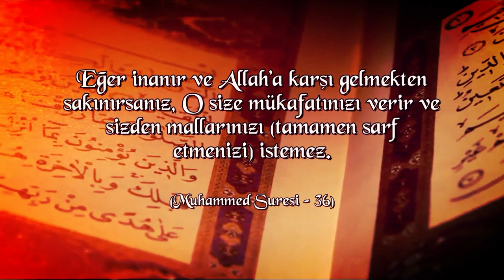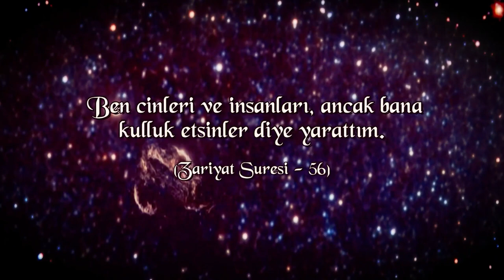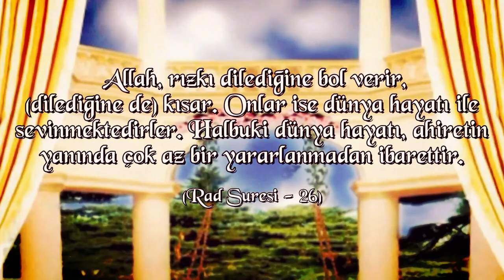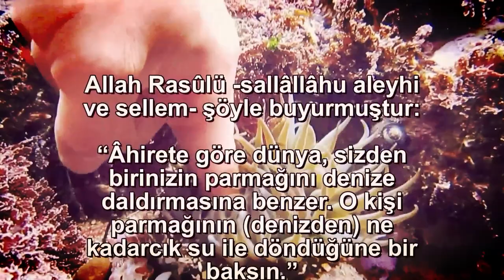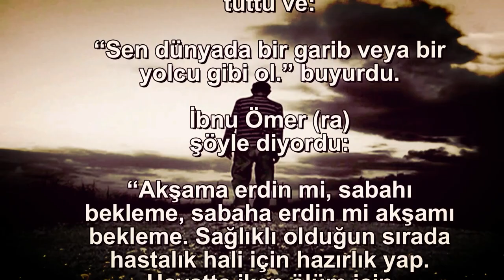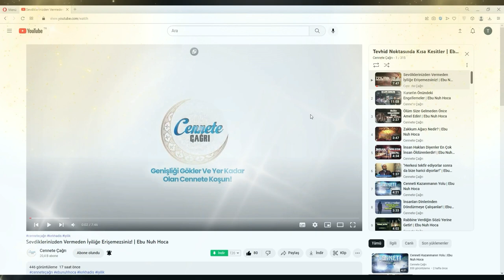Dünya Hayatı Sizi Aldatmasın! | Ebu Nuh Hoca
Şeyh Muhammed Bin Abdulvehhab’ın “ Kelime-i Tevhidin Tefsiri “ Adlı eserinde bugünkü konumuz:
‘  Dünya Hayatı Sizi Aldatmasın!  ‘

Bugün günümüzde islam dinine verilen önem rakamlar ile ortaya konulsa elbette daha anlaşılır olacaktır. Bugün youtube da bir video clip 6 milyar kere izleniyor. İslami bir video ise daha binlerde, yüzbinlerde bile değil. Buradan da anlaşıldığı üzere insanlar islam dinine hiç ama hiç önem vermiyorlar. İnsanların din gibi bir dertleri yoktur. İnsanların islam dinine yönelmemesindeki en büyük engel dünya hayatıdır.

Allah Azze ve Celle şöyle buyuruyor:
وَمَا خَلَقْنَا السَّمَاوَاتِ وَالْأَرْضَ وَمَا بَيْنَهُمَا لَاعِبِينَ

Biz gökleri, yeri ve bunlar arasında bulunanları, oyun ve eğlence olsun diye yaratmadık.
(Duhan Suresi – 38)

Allah Azze ve Celle’nin insanları yaratma gayeleri vardır.

Başka bir ayette Allah Azze ve Celle şöyle buyuruyor:

إِنَّمَا الحَيَاةُ الدُّنْيَا لَعِبٌ وَلَهْوٌ وَإِن تُؤْمِنُوا وَتَتَّقُوا يُؤْتِكُمْ أُجُورَكُمْ وَلَا يَسْأَلْكُمْ أَمْوَالَكُمْ

Şüphesiz dünya hayatı ancak bir oyun ve eğlencedir. Eğer inanır ve Allah’a karşı gelmekten sakınırsanız, O size mükâfatınızı verir ve sizden mallarınızı (tamamen sarf etmenizi) istemez. (Muhammed Suresi – 36)

Bu konuda korkmayın, Allah Subhanehu ve Teala sizden mallarınızın hepsini istemez.

وَمَا هَذِهِ الْحَيَاةُ الدُّنْيَا إِلَّا لَهْوٌ وَلَعِبٌ وَإِنَّ الدَّارَ الْآخِرَةَ لَهِيَ الْحَيَوَانُ لَوْ كَانُوا يَعْلَمُونَ

Bu dünya hayatı ancak bir eğlence ve oyundan ibarettir. Ahiret yurduna gelince, işte gerçek hayat odur. Keşke bilselerdi!
(Ankebut Suresi – 64)

Allah Azze ve Celle insan için dünya hayatının oyun ve eğlenceden ibaret olduğunu söylüyor. Allah Azze ve Celle’nin oyuna ve eğlenceye ihtiyacı yoktur. Allah Azze ve Celle insanları kendisine kulluk edilsin diye yaratmıştır.

Allah Celle Celaluhu insanları yaratma gayesi ile ilgili şöyle buyuruyor:

وَمَا خَلَقْتُ الْجِنَّ وَالْإِنسَ إِلَّا لِيَعْبُدُونِ

Ben cinleri ve insanları, ancak bana kulluk etsinler diye yarattım.
(Zariyat Suresi – 56)

Dünya hayatının peşinden gitmek İslam’ın önündeki en büyük engellerden bir tanesidir. Peygamber (sav)’de dünya hayatının, kadının ve dünya malının fitne olduğunu bize hadislerinde bildirmektedir.

اللّهُ يَبْسُطُ الرِّزْقَ لِمَنْ يَشَاء وَيَقَدِرُ وَفَرِحُواْ بِالْحَيَاةِ الدُّنْيَا وَمَا الْحَيَاةُ الدُّنْيَا فِي الآخِرَةِ إِلاَّ مَتَاعٌ

Allah, rızkı dilediğine bol verir, (dilediğine de) kısar. Onlar ise dünya hayatı ile sevinmektedirler. Hâlbuki dünya hayatı, ahiretin yanında çok az bir yararlanmadan ibarettir.
(Rad Suresi – 26)

حَدَّثَنَا أَبُو بَكْرِ بْنُ أَبِي شَيْبَةَ، حَدَّثَنَا عَبْدُ اللَّهِ بْنُ إِدْرِيسَ، ح وَحَدَّثَنَا ابْنُ نُمَيْرٍ، حَدَّثَنَا أَبِي وَمُحَمَّدُ بْنُ بِشْرٍ، ح وَحَدَّثَنَا يَحْيَى بْنُ يَحْيَى، أَخْبَرَنَا مُوسَى بْنُ أَعْيَنَ، ح وَحَدَّثَنِي مُحَمَّدُ بْنُ رَافِعٍ، حَدَّثَنَا أَبُو أُسَامَةَ، كُلُّهُمْ عَنْ إِسْمَاعِيلَ بْنِ أَبِي خَالِدٍ، ح وَحَدَّثَنِي مُحَمَّدُ بْنُ، حَاتِمٍ - وَاللَّفْظُ لَهُ - حَدَّثَنَا يَحْيَى بْنُ سَعِيدٍ، حَدَّثَنَا إِسْمَاعِيلُ، حَدَّثَنَا قَيْسٌ، قَالَ سَمِعْتُ مُسْتَوْرِدًا، أَخَا بَنِي فِهْرٍ يَقُولُ قَالَ رَسُولُ اللَّهِ صلى الله عليه وسلم ‏ "‏ وَاللَّهِ مَا الدُّنْيَا فِي الآخِرَةِ إِلاَّ مِثْلُ مَا يَجْعَلُ أَحَدُكُمْ إِصْبَعَهُ هَذِهِ - وَأَشَارَ يَحْيَى بِالسَّبَّابَةِ - فِي الْيَمِّ فَلْيَنْظُرْ بِمَ يَرْجِعُ ‏"‏ ‏.‏ وَفِي حَدِيثِهِمْ جَمِيعًا غَيْرَ يَحْيَى سَمِعْتُ رَسُولَ اللَّهِ صلى الله عليه وسلم يَقُولُ ذَلِكَ ‏.‏ وَفِي حَدِيثِ أَبِي أُسَامَةَ عَنِ الْمُسْتَوْرِدِ بْنِ شَدَّادٍ أَخِي بَنِي فِهْرٍ وَفِي حَدِيثِهِ أَيْضًا قَالَ وَأَشَارَ إِسْمَاعِيلُ بِالإِبْهَامِ ‏.‏

Allah Rasûlü -Sallâllâhu Aleyhi ve Sellem- şöyle buyurmuştur:

“Âhirete göre dünya, sizden birinizin parmağını denize daldırmasına benzer. O kişi parmağının (denizden) ne kadarcık su ile döndüğüne bir baksın.”
(Muslim, Cennet, 55-2858)